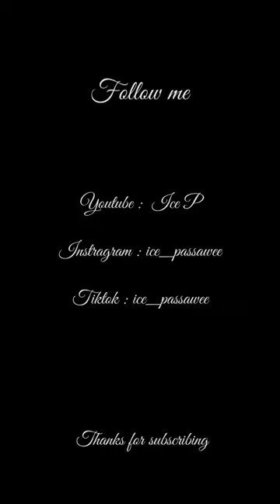Photo Of My Mind -Song Ga In (Fingerstyle Guitar) Crash Landing On You OST.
Guitar : Takamine
Soundcard : Focusrite Solo